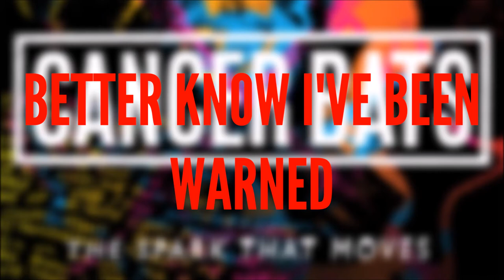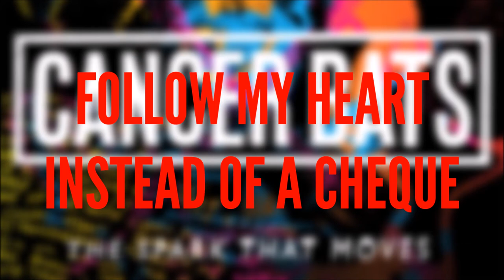Cancer Bats - We Run Free (Lyrics)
The single 'We Run Free' from Cancer Bats new album The Spark That Moves.

THE SPARK THAT MOVES UK SUMMER TOUR 2018:
09/06 - CAVERN, EXETER UK
10/06 - THE JUNCTION, PLYMOUTH UK
12/06 - CHINNERYS, SOUTHEND UK
13/06 - THE OLD FIRE STATION, BOURNEMOUTH UK
14/06 - THE BOOKING HALL, DOVER UK

LYRICS:

EXPECTATIONS LOST ON ME
WE RUN WILD, WE RUN FREE
HUNGRY DOGS
LIGHT THESE FIRES START AGAIN
CHASE THE VOID, TIL NOTHING'S LEFT
TAKE IT ALL WITH EVERY BREATH

CONSTELLATIONS GUIDE ME HOME
MY FOUNDATION TO KEEP ME WARM

PUSHING ON AGAINST THE STORM
BETTER KNOW I'VE BEEN WARNED
SHOULD HAVE LEARNED FROM PAST MISTAKES
WHO AM I TO PUMP THOSE BRAKES?

WHISKEY THROTTLE, RESCUE ME
KILLED TWO BIRDS, STONED MAKES THREE
MY OLD JACKKNIFE'S ALWAYS ON ME

CONSTELLATIONS, DO NO WRONG
MY FOUNDATION, PUSHED ON AND ON

BROKE MY FINGERS IN EVERY DOOR
LAUGHED IT OFF AND WENT BACK FOR MORE
FOLLOW MY HEART INSTEAD OF A CHEQUE
TEST MY LUCK, BREAK MY NECK

SLASH A TIRE TO SET ME FREE

WE ARE WHAT YOU HAVE MADE US
DON'T ASK US HOW WE'VE BEEN
SO KEEP THE LIGHTS ON